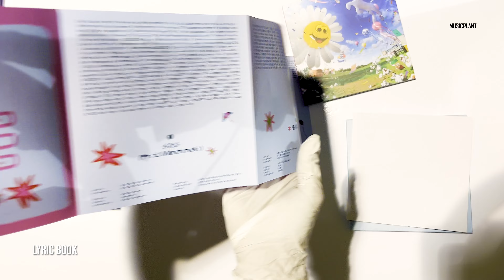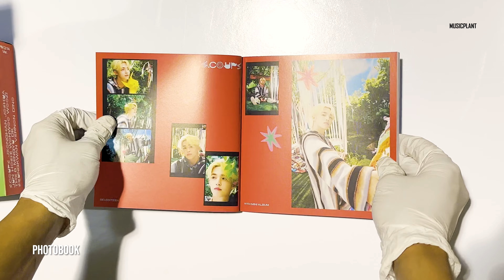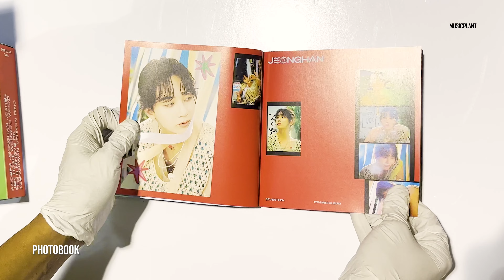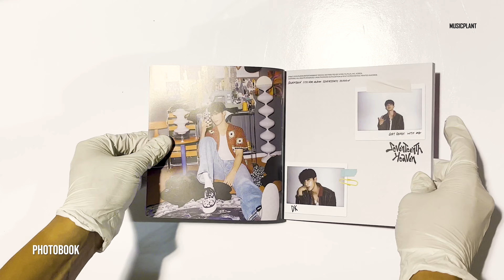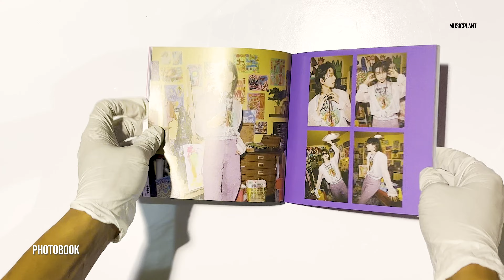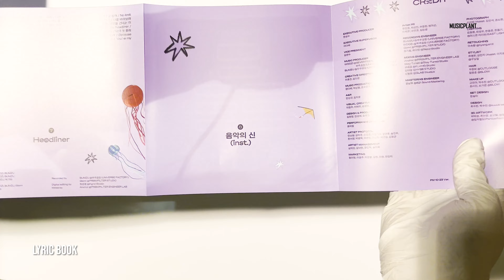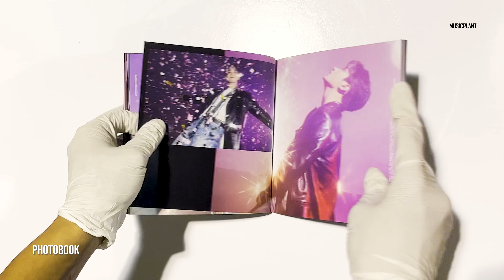[4K] UNBOXING SEVENTEEN - 11th Mini Album [SEVENTEENTH HEAVEN]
[MUSICPLANT]
* 100% genuine K-POP albums made in KOREA
* Safe & Quick delivery
* Reasonable price & delivery fee

**Location of Offline shop : 3rd Floor, 140 Eoulmadang-ro, Mapo-gu, Seoul, Republic of Korea
**Websites for purchase: